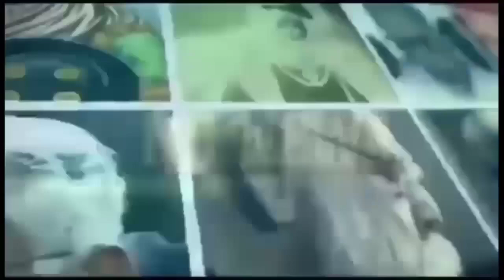मोदी ने कहा था 15 लाख नही आये तो वे सजा के लिए तैयार। निशांत वर्मा ने कहा 15 लात मरेगा हर भारतवासी।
NB NEWS#NEELAM BAUDH || JAI BHIM || NISHANT VARMA || MODI || RAM MANDIR
हमारे अन्य सोशल मीडिया एकाउंट लिंक इस प्रकार हैं: